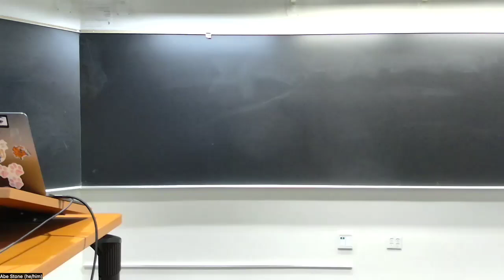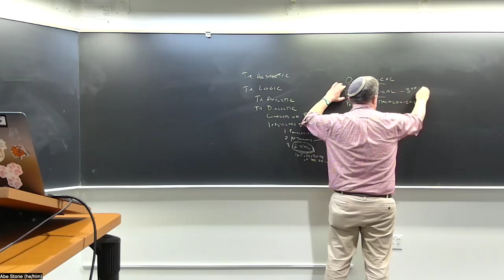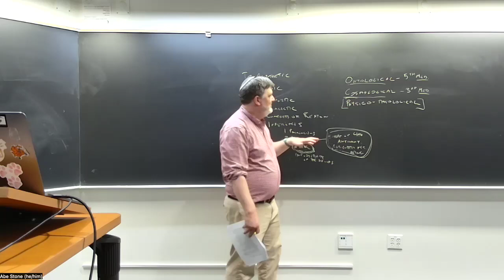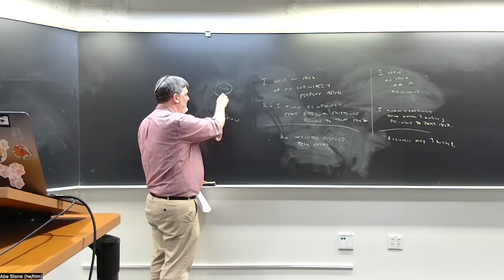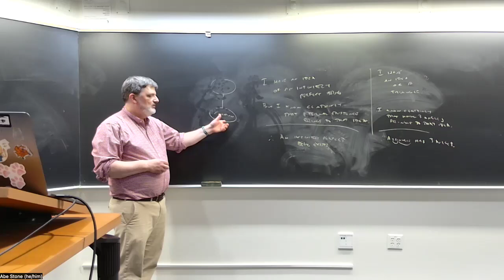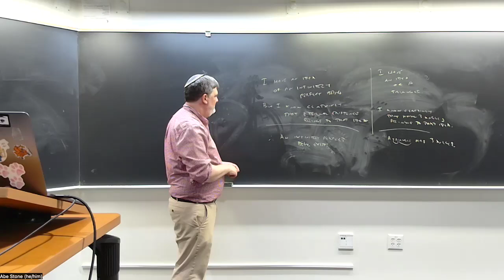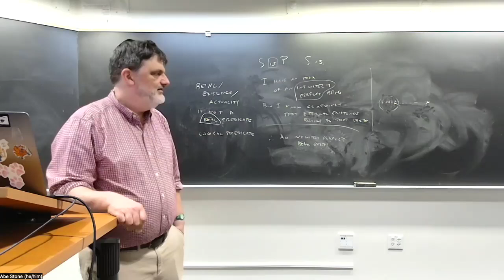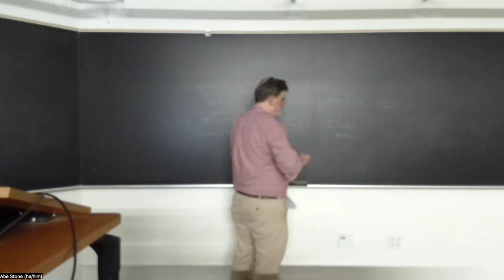Kant: Impossibility of the Proofs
PHIL 106, UC Santa Cruz, Spring 2024, lecture of 6/5: Kant, Critique of Pure Reason, Ideal sections 4 and 5 (Impossibility of an Ontological Proof, Impossibility of a Cosmological Proof) (B620–42)